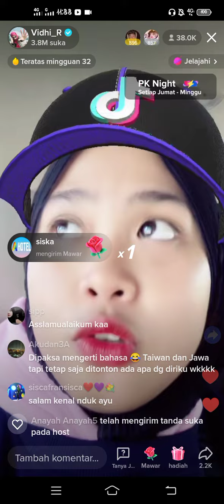Livr Vidhia part2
Welcome indonesia